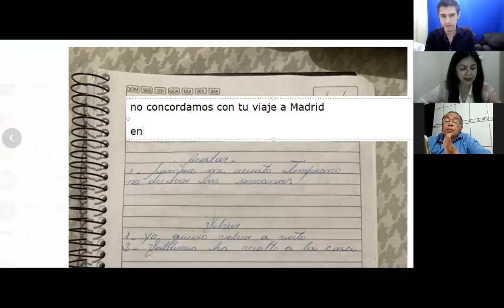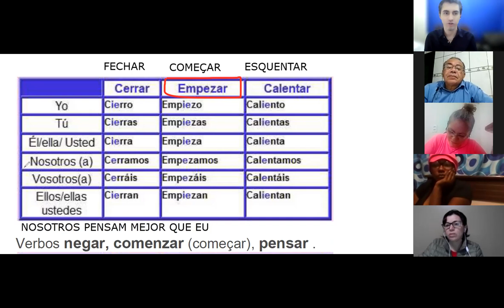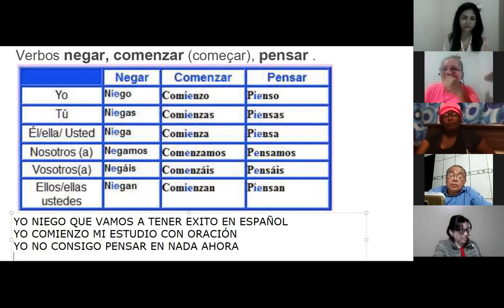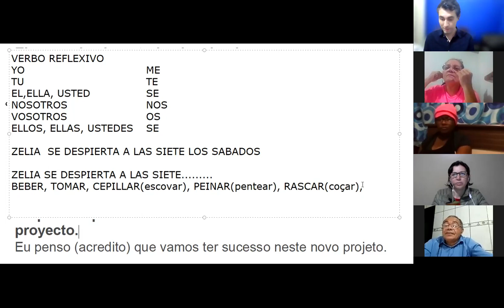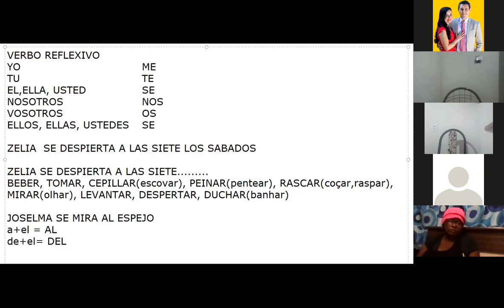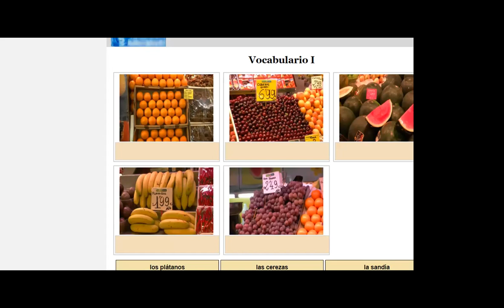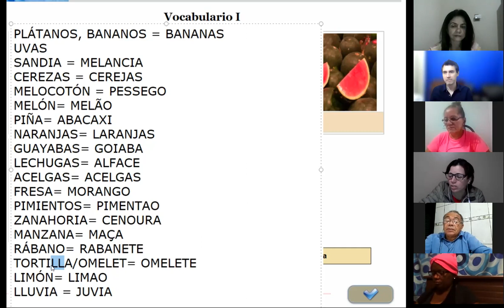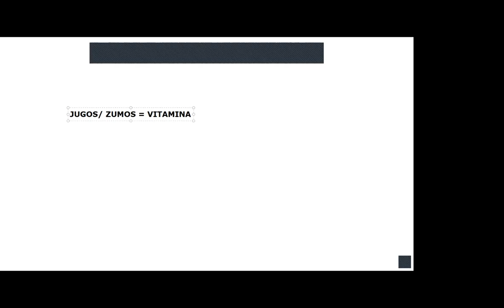ESPANHOL GUAY - VERBOS IRREGULARES E NO MERCADO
APRENDA ESPANHOL - AULA POR ZOOM NIVEL A1

contato Instagram @prizcal_espanhol